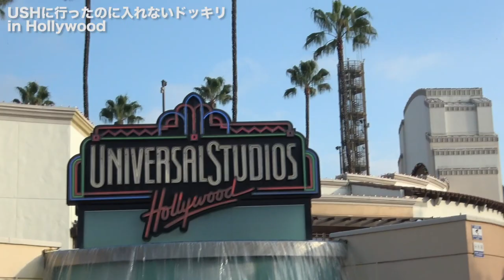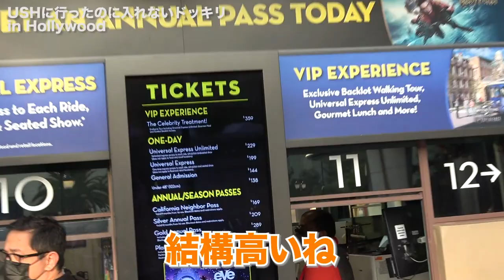アメリカのユニバの入り口まで行ったのに中には入れないドッキリ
2022年春！メジャー2nd Full Album
「Assort」発売決定！！
続報を待て。

現在全国ワンマンライブツアー中。
詳しくはHPへ。是非遊びにきてね！

〒150-8097
株式会社ゼスト「NOVELCITY」事務局
Novelbright 竹中雄大宛
※郵便番号のみで届く住所になりますので、お間違えのないようご注意ください。